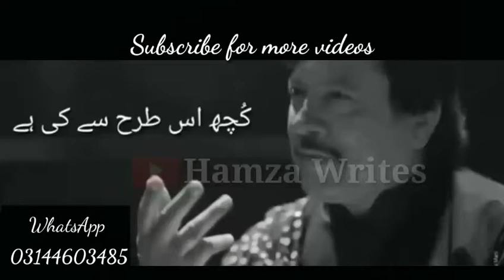Attaullah Esakhelvi Status (WhatsApp Status)Hamza Writes